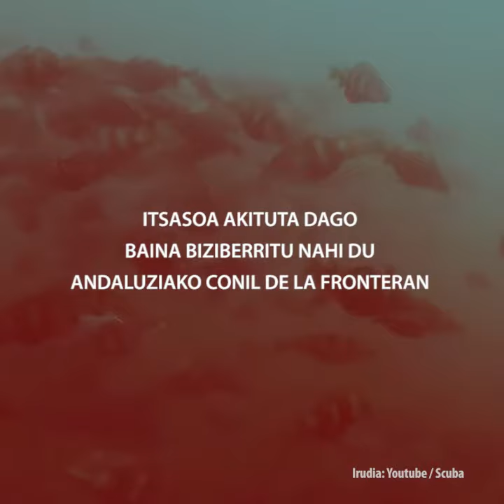PODCAST #62 | Itsasoa akituta dago baina biziberritu nahi du Andaluziako Conil de la Fronteran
Andaluzian Conil de la Fronterako kostaldearen 65.000 hektarea uretan arrantza mugatu nahian ari dira arrantzaleak eta ekologistak, arrainik eta urpeko landarerik gabe geratzen ari den itsasoa berpizteko baina kontra dauzkate aisialdiko arrantzan aritzen diren yate eta ontzi txikien jabeak. Plana aurrera aterako balitz, Conilen errepika daiteke Ingalaterrako Lyme Bayen erakutsitakoa: ahitzeraino hustutako itsasoak aukera txiki bat aski duela bere bizi nahia erakusteko.